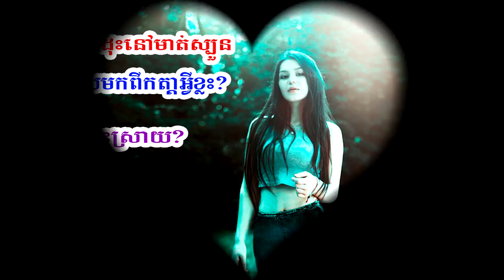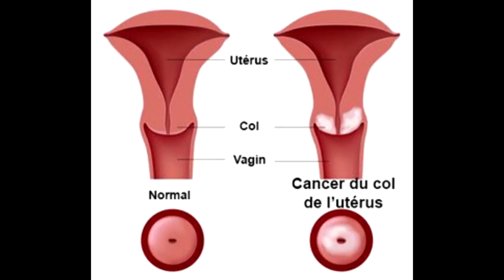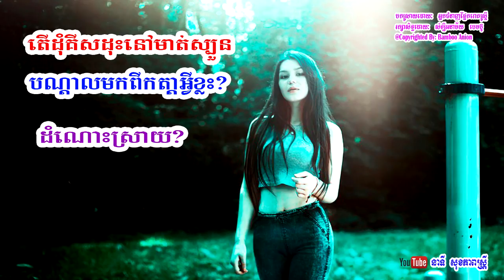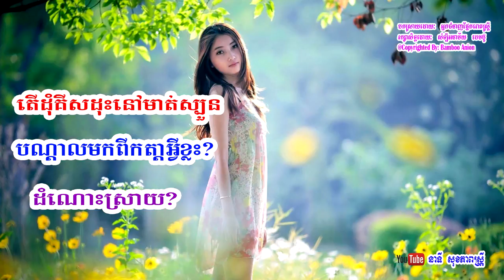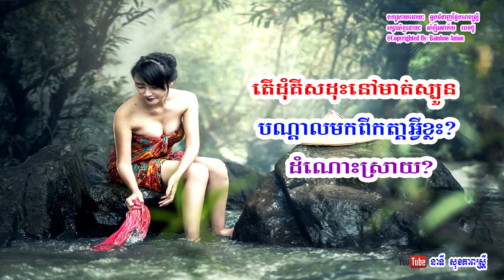ហេតុអ្វីបានជាមានដុំគីសដុះនៅមាត់ស្បូន? | Women's Reproductive Health By Healthy Knowledge Record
អ្នកទាំងអស់គ្នានឹងបានយល់ដឹងកាន់តែច្បាស់អំពីបញ្ហាសុខភាពស្រ្តី បន្ទាប់ពីបានស្តាប់វីដេអូនេះហើយ។
This is a video about women's health, especially on reproductive health, while this video outlines key issues related to women's problems, "Why there is a cervical mass in the cervix, how to deal with it?" .

All women's should think deeply about their health, and try to understand about women's health care as well as health care plan and administration.

Here I just would like to take your attention to understand as well as get a bit knowledge on what is Women's Reproductive Health?

" A woman’s reproductive system is a delicate and complex system in the body. It is important to take steps to protect it from infections and injury, and prevent problems—including some long-term health problems. Taking care of yourself and making healthy choices can help protect you and your loved ones. Protecting your reproductive system also means having control of your health, if and when, you become pregnant"